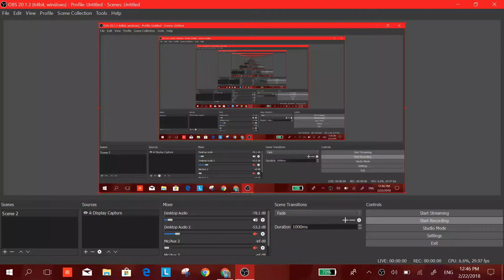WERED WEBSITE I FOUND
HELLO I AM FAISAL AND PLS ENJOY MY NEW VIDEO IT IS VERY STRANGE